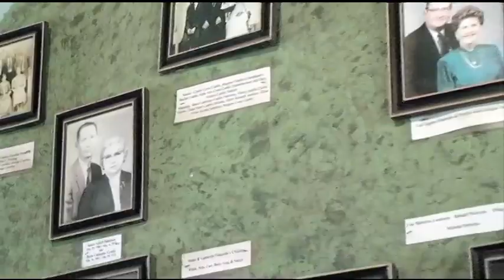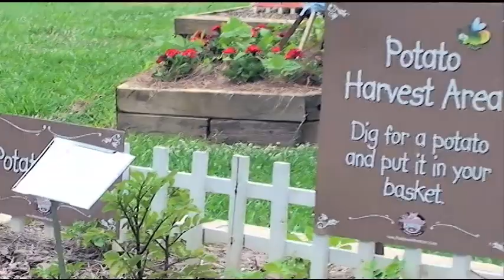Patterson Chef's Best